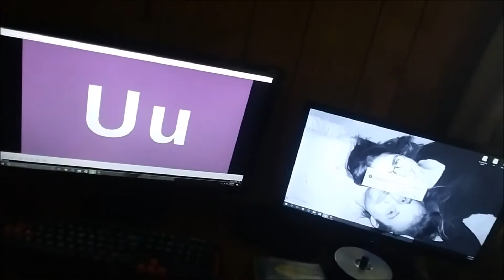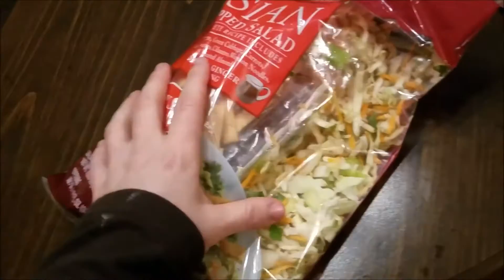1.11.17 1 year 53rd day in a life